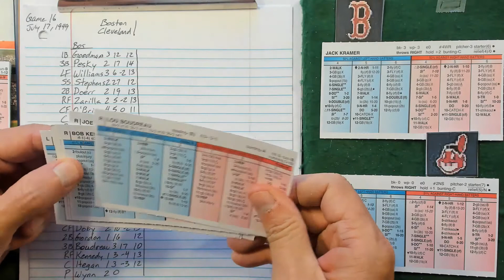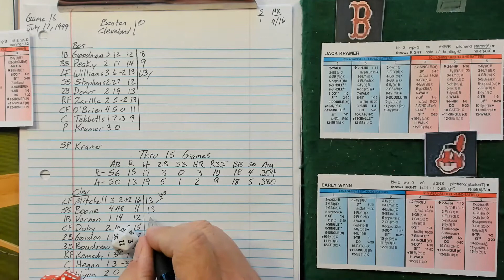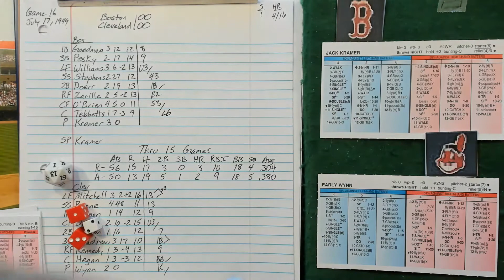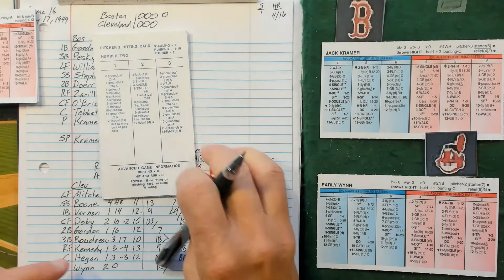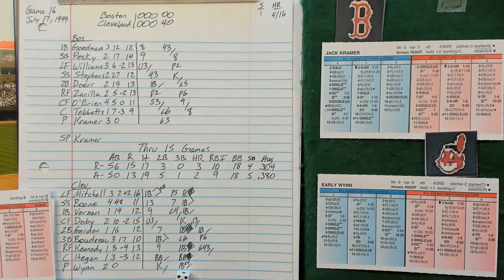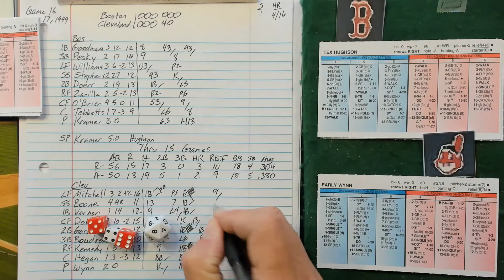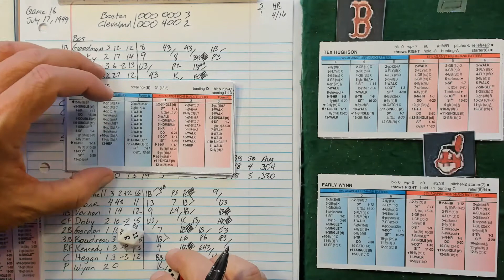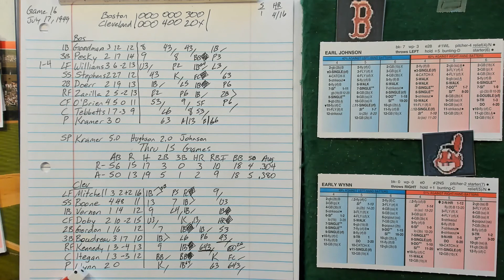'49 Ted Williams 84 Game on Base Streak | Game 16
Super Advanced Strat-o-matic